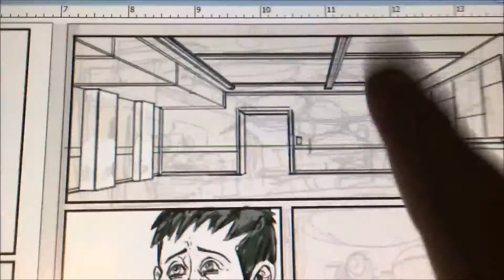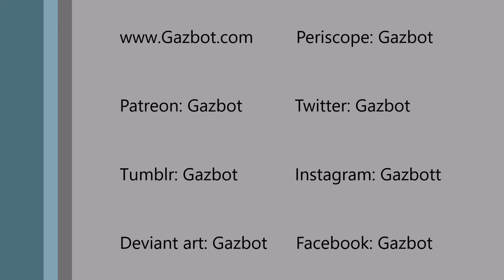100 Days of Making Comics Round 2: Day 67 - Caricature fatigue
I finished my first round of 100 days of making comics in March 2015.

It is now July 2016 I have completed and successfully Kickstarted issue #1 of my 5 issue limited series. Now I am starting work in earnest on issue 2 the busiest month of the year for me to help stay on track. Watch if you are interested in seeing me create this issue of my independent kaiju comic, you like goofy vlogs, toys, cats, ect.

Or you can by one from me directly by sending a private message and using paypal.